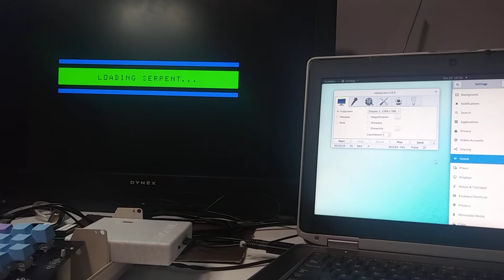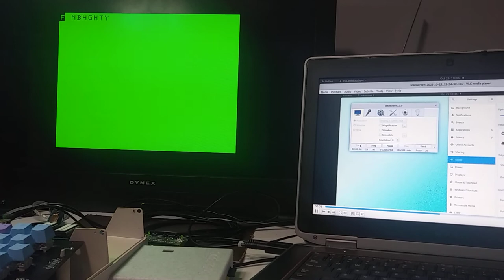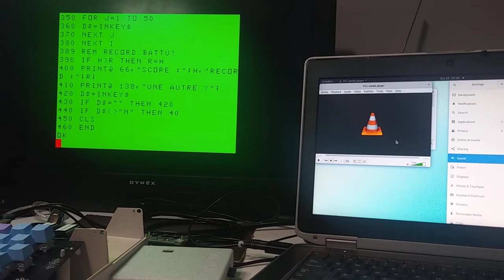SC77527P DAC replacement board revision 1 for the CoCo part 2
In this video I test saving data using the csave command.
When saving data to a cassette, the audio is routed by the board
and out of the CoCo into the microphone input of my laptop where I
record it using vokoscreen. Afterwards, I use the cload command and play the recorded audio back into the CoCo via the Pepper board.